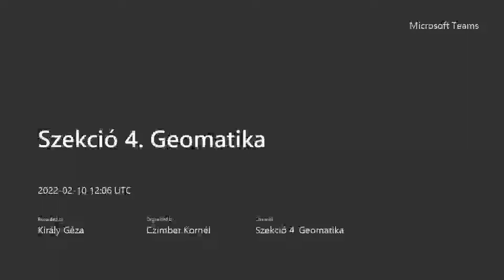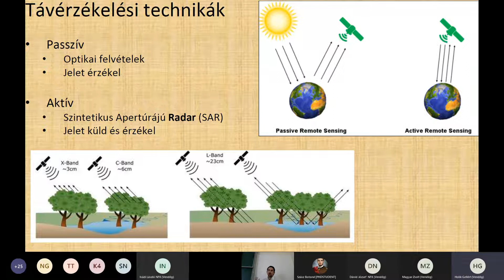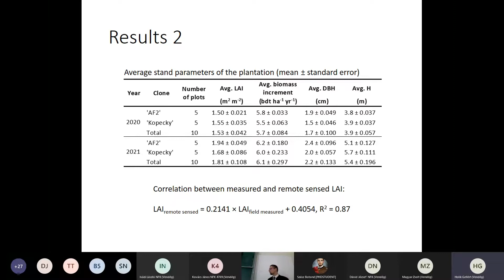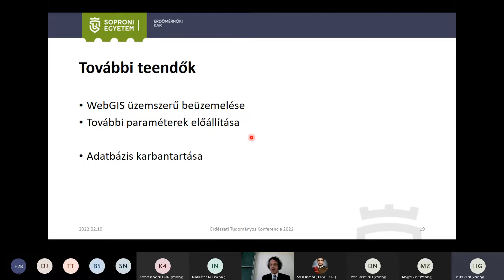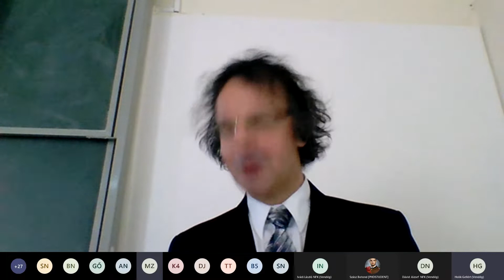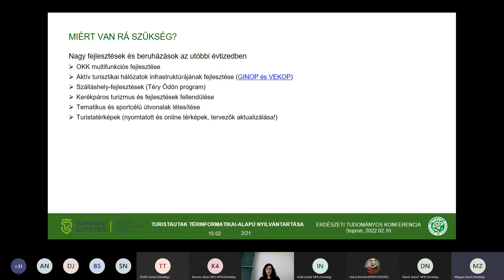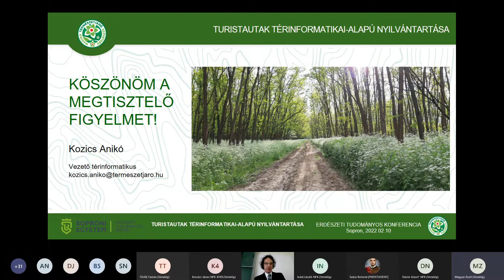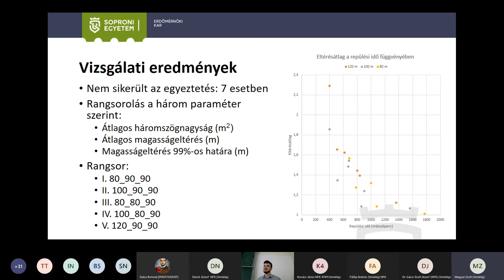Erdészeti Tudományos Konferencia - 2022.02.10. - 4. szekció: Geomatika